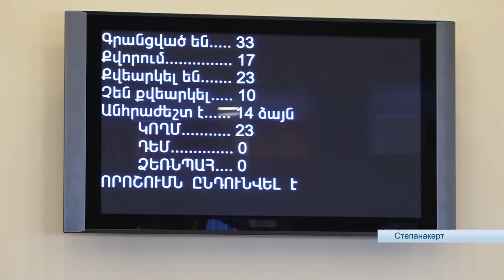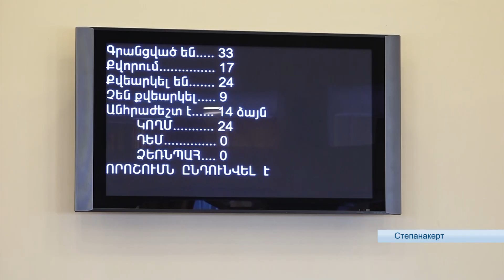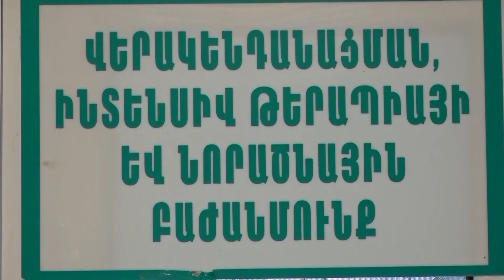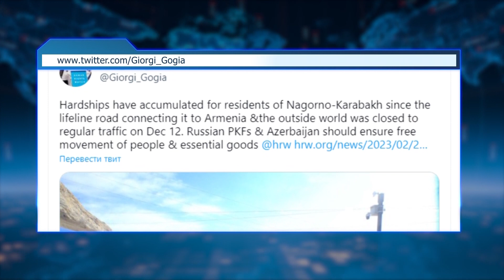Новости дня 23.02.2023